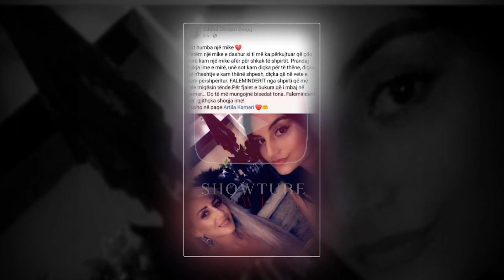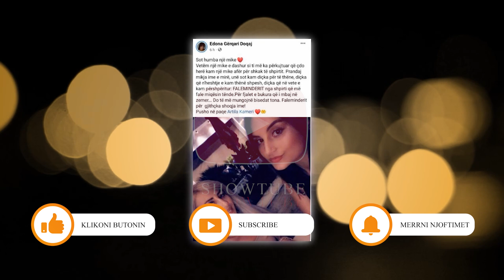Shoqja e Artila Kamerit ka fjalet me prekese per vdekjen e mistershme te saj...